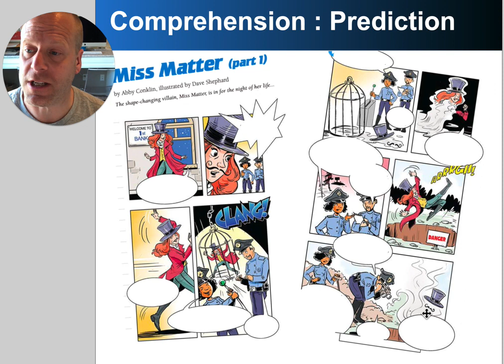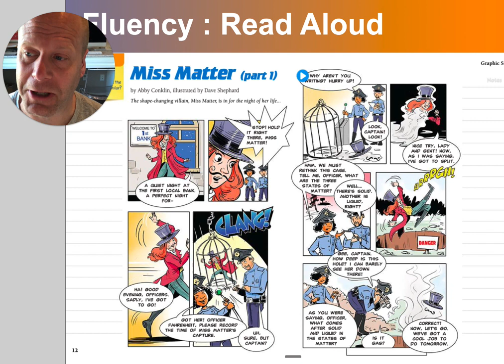6 1 Picture Walk and Read Aloud Part 1